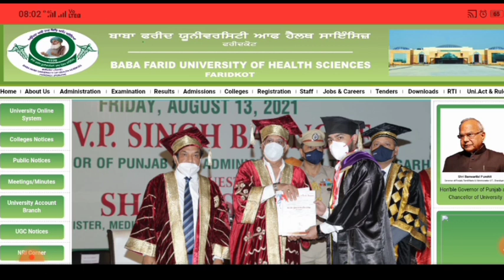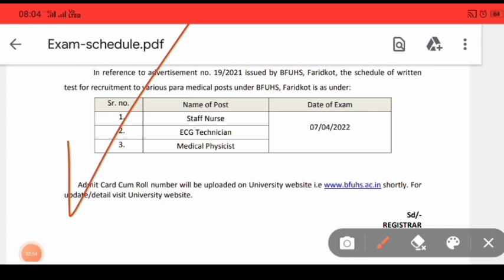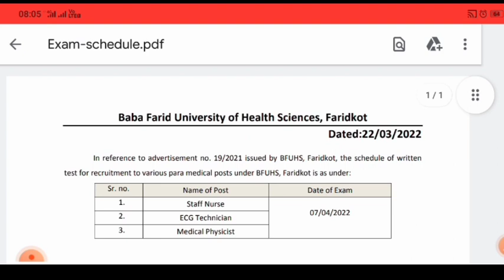BFUHS 30 STAFF NURSE BHARTI LATEST UPDATE l BFUHS STAFF NURSE RECRUITMENT UPDATE 2022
Bfuhs ਸਟਾਫ ਨਰਸ ਭਰਤੀ ਨੋਟੀਫਿਕੇਸ਼ਨ ਨੰ-19/2021 ਸਬੰਧੀ ਨਵੀਂ ਅਪਡੇਟ,

Baba Farid University of Health Sciences, Faridkot

Dated:22/03/2022

In reference to advertisement no. 19/2021 issued by BFUHS, Faridkot, the schedule of written

test for recruitment to various para medical posts under BFUHS, Faridkot is as under:

r. no.

Name of Post       Date or Exam

Sta Nurse              07/04/2022

ECG Technician    07/04/2022

Medical Pnysicist 07/04/2022

Admit Card Cum Roll number will be uploaded on University website ie shortly. For
update/detail visit University website.